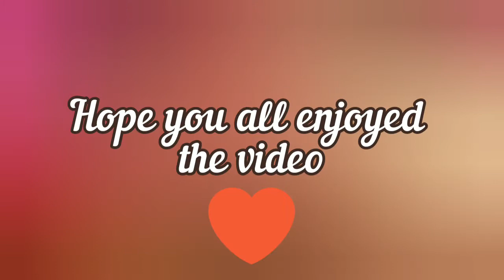World's top 10, most famous forts to visit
Hey fam,
hoping you all enjoyed the video❤️❤️❤️❤️❤️

My videos are informative and family friendly so you guys may not need to wear headphone🎧

I post my videos on every:-
Sunday
Wednesday
Friday